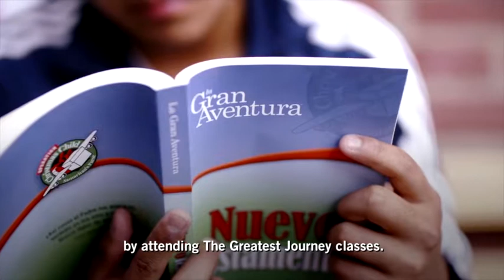November 3 2019 - James Greer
Pastor: Norman Rushing
Worship Pastor: Andy Biles
Central Baptist Church
Pampa, TX